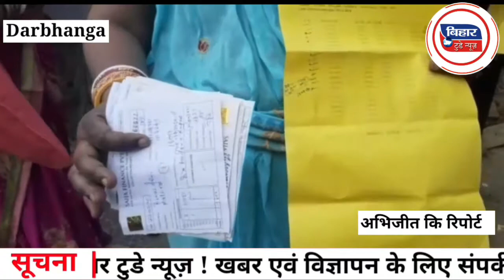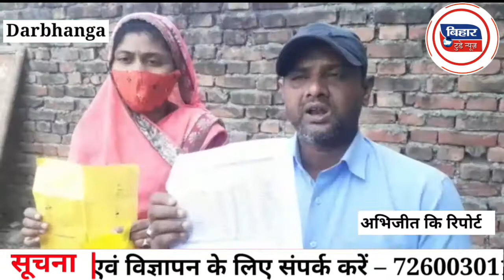Darbhanga साईजा फाइनेंस प्राइवेट लिमिटेड महिला ग्रुप में मची भयंकर लूट कंपनी के स्टाफ ने दिया धमकी।